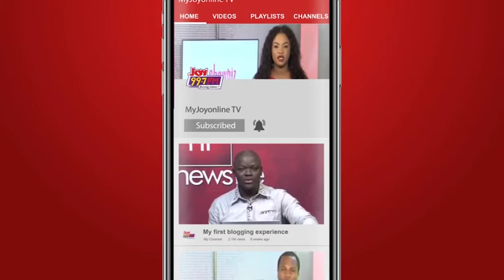My acting career was another way of discovering myself - MP, Ketu South, Dzifa Gomashie